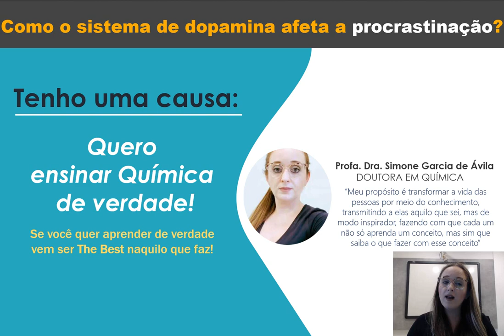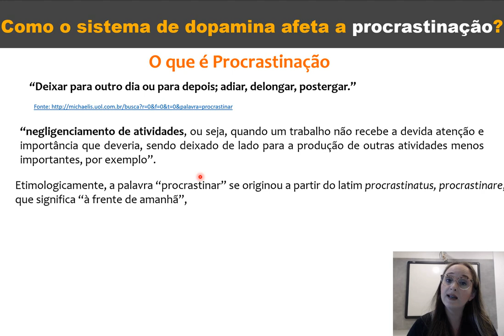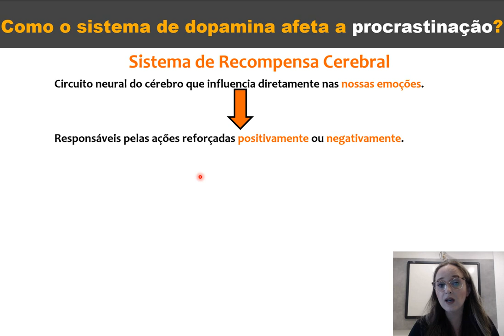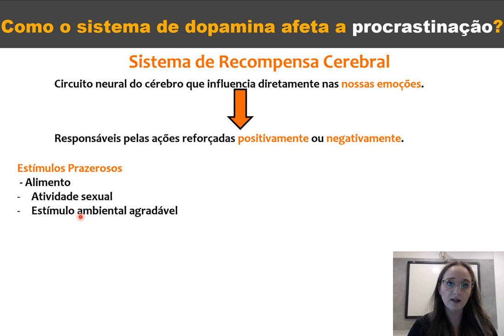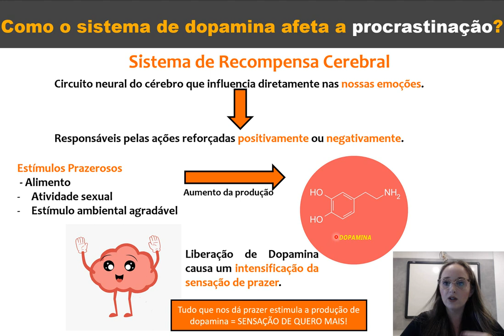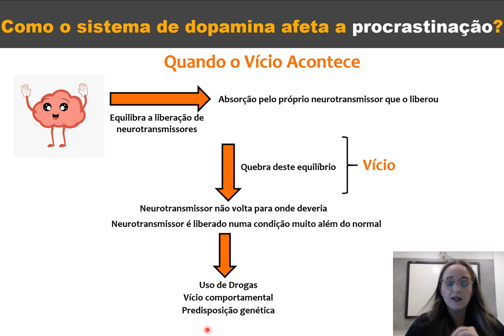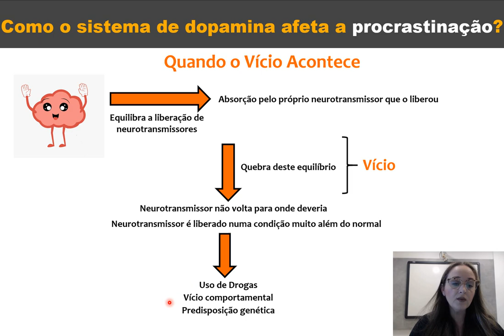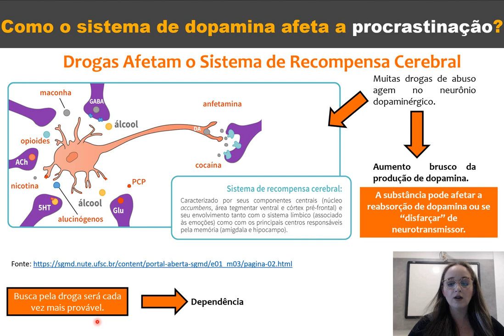Como o sistema de dopamina afeta o sistema de procrastinação?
Sistema de recompensa cerebral e a procrastinação.